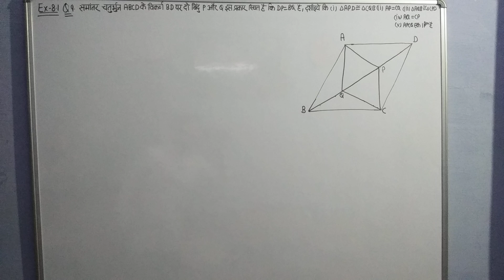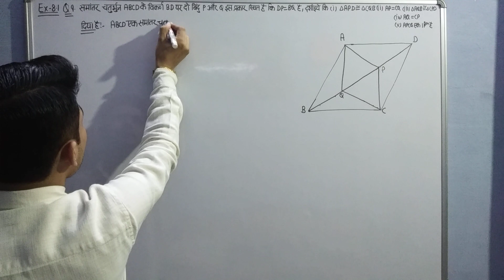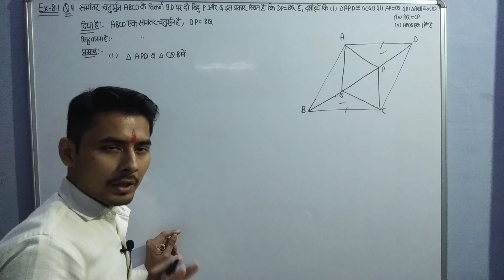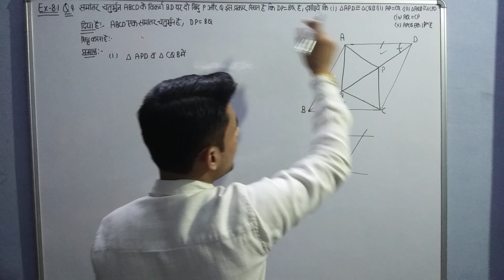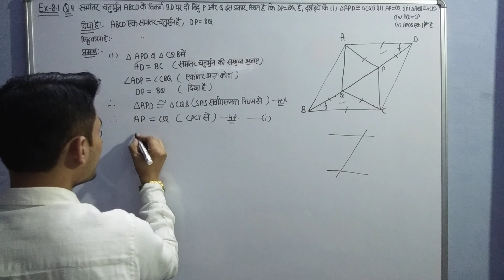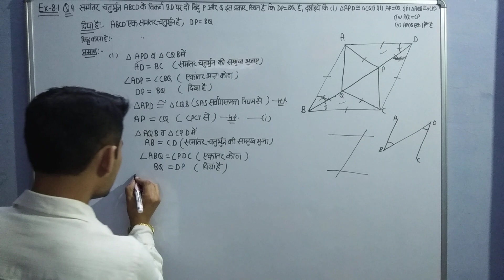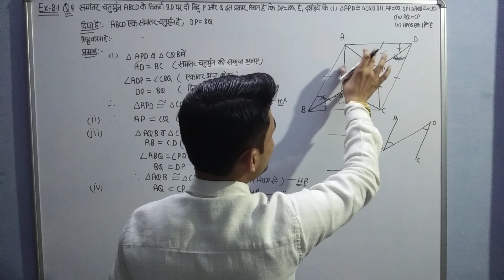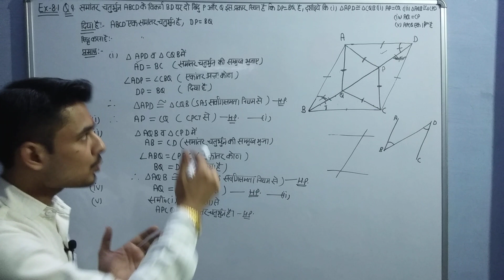UPBoard9thClassMaths Ex-8.1 q-9 class-9 |Quadrilateral 9th class ncert Maths |Exercise 8.1 q-9